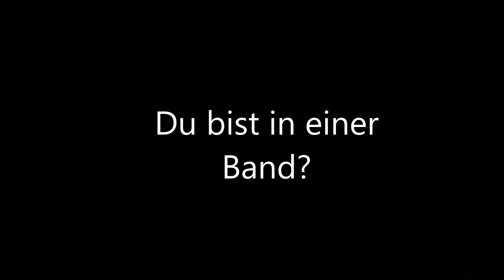Wer bin ich?! - Das Faktenvideo über einen Produzenten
Ich glaube es wird langsam mal Zeit für eine kleine Vorstellung! Hey Leute das bin ich ;)

Alles zur Band (ORIGEN ALTERNATIVO)